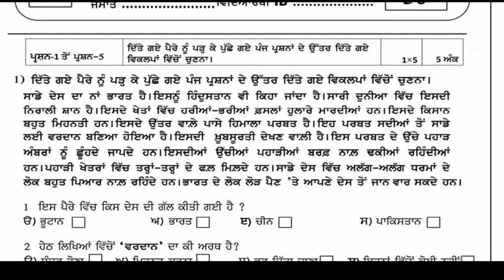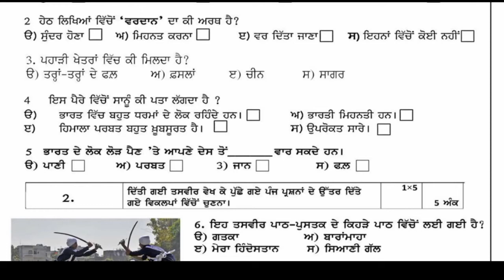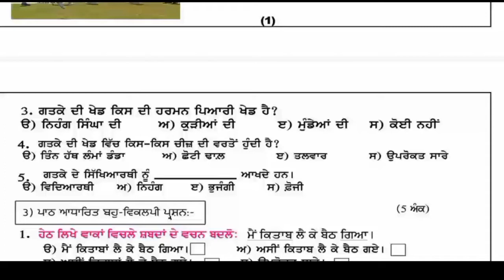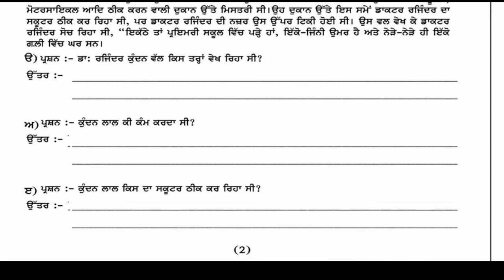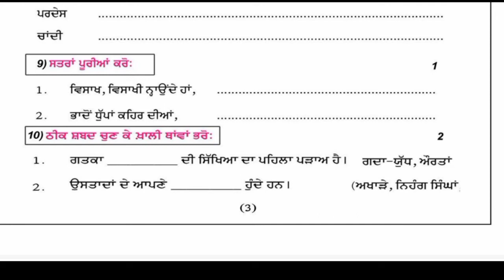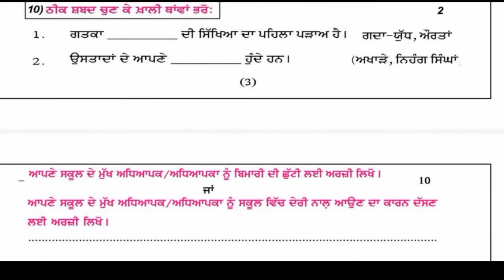PSEB 5TH CLASS ਪੰਜਾਬੀ PUNJABI I SEP 2022 I FULLY SOLVED| PSEB 2022 I 5TH CLASS PUNJABI PAPER SOLVED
PSEB 5TH CLASS PUNJABI PAPER SEP 2022
PSEB 5TH CLASS PUNJABI PAPER FULLY SOLVED
5TH CLASS MODEL TEST PAPER SEP 2022
5TH CLASS PSEB PUNJABI PAPER SEP 2022
5TH PUNJABI SLOVED PAPER
5TH PUINJABI REAL PAPER
5TH CLASS PUNJABI REAL PAPER